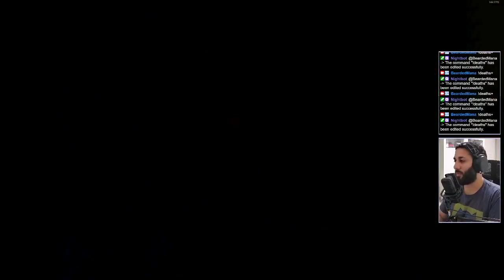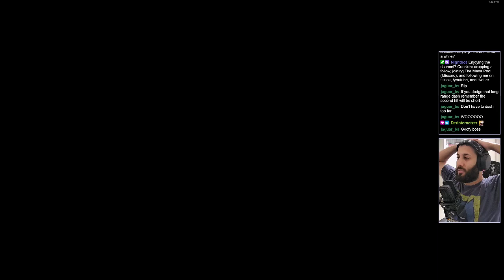Tunic Playthrough Highlights (Day 9 of 9)